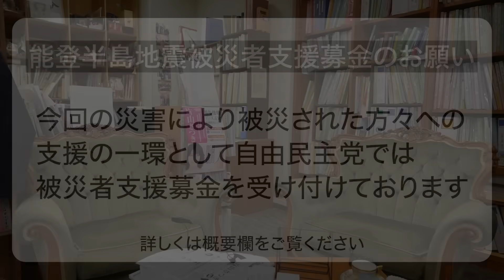【徹底追求】「政府がちゃんとしないと！」裏金問題についてホリエモンが切り込む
前編はこちら↓↓
【激論】「だから日本は成長しない！！」ホリエモンが国の経済施策に物申す！【スタートアップ・宇宙開発】

「自由民主党令和6年能登半島地震被災者支援募金」ご協力のお願い

動画内に誤植がありましたので訂正とお詫び申し上げます。
7:29　「0円ミッション」⇨「完全ゼロエミッション」
8:14　  フィット（電気自動車）⇨FIT（固定価格買取制度）

今回も特別ゲストにホリエモンこと堀江貴文さんをお迎えして、緊急対談！
宇宙産業・光技術の続きと自民党の裏金問題まで、様々な視点から
日本経済について切り込みます。

さつきチャンネルでは最新の情報を発信していきます。

◆片山さつき『スーパーシティ』社会課題を克服する未来のまちづくり

◆片山さつき 給与倍増 名目GDP1000兆円計画!